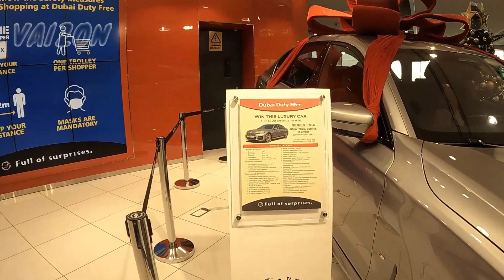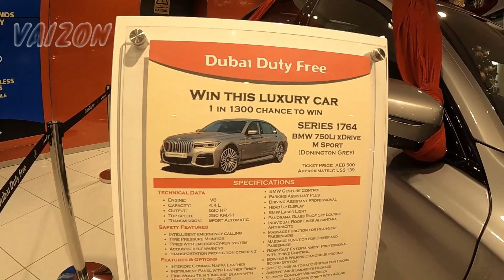ദുബായ് എയർപോർട്ട് | dubai airport | dxb airport | dubai to calicut | dubai to kerala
this video from dubai international airport.

mic :
Boya BYM1 Omnidirectional

CAMERA:
GOPRO HERO 9

Any Questions about the video ?